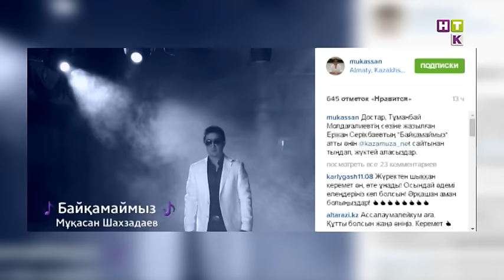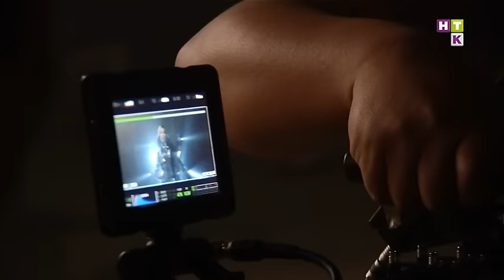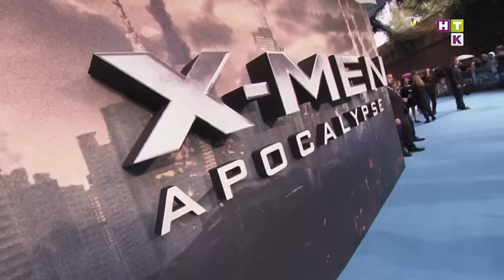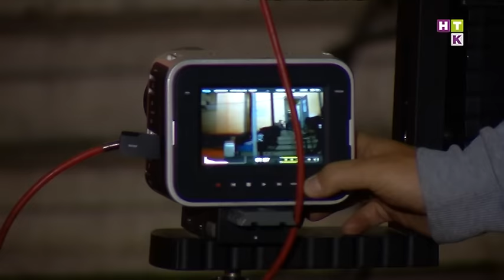Revue / Ревю КАЗ 11.05.16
1 Егеспен басталған Евровидение! Төрткүл дүние асыға тосқан сайыс жанжалмен басталды.

2 Тоқтап қалуға хақым жоқ! Мәдина Садуақасова тағы бір клиптің түсірілімін бастады...

3 Сормаңдай Кети Перри! Селена Гомеспен әуейі болған Орландо Блум әншінің көзіне шөп салды.

4 Алаш Прайд турнирінде 40 секундта таяқ жеуден спортшылар өзара рекорд орнатты.

5 Кентал жанжал ортасында қалды. Әншінің ашуын келтірген кім?

6  Алматыда өткен автододада күлгін көлік мінген қыздан  қарсыластары неге қашқақтады ?

7 Алматылықтарға деген алғыс! Потап егде жастағы тыңдарманын құшырлана сүйді.

Барлық жаңалықтардан хабардар болу мүмкін емес! Бекер әуре болып, уақытыңызды құртпаңыз! "РЕВЮ" тілшілері Сіздер үшін бәрін дайындап қойған! Күн сайын НТК арнасында ең таңдаулы да қызықты жаңалықтар 19:30-да (орысша), 22:10-да (қазақша) сенің назарыңда! / Отследить все события невозможно. Не старайтесь и не тратьте время зря! Журналисты ‪ программы "Ревю"‬ - сделали это за Вас! Самые свежие и актуальные новости каждый день на твоем экране в 19:30(rus) и 22:10(kaz) на ‪‎НТК‬.